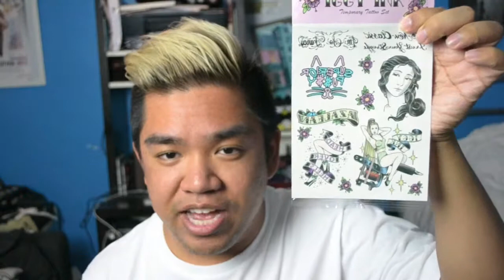Daily-ish Vlog: May Favorites